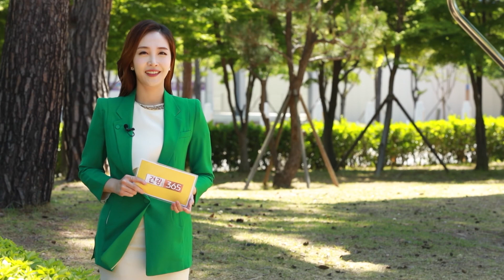양악수술, 예뻐지기 위한 수술이 아니다? | 건강365